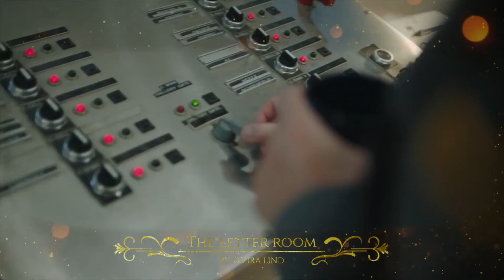5TH ANNUAL GMA® AWARDS CEREMONY LIVE best short